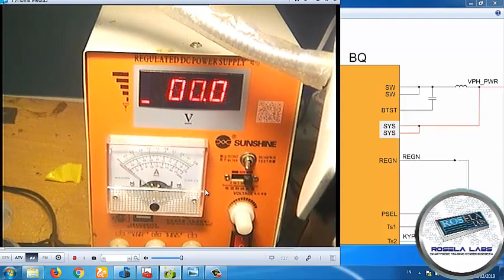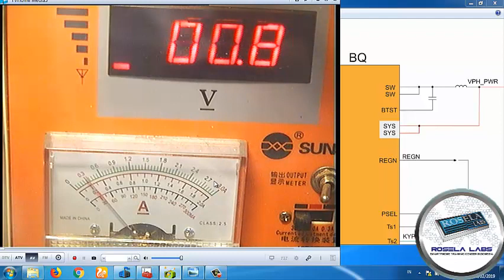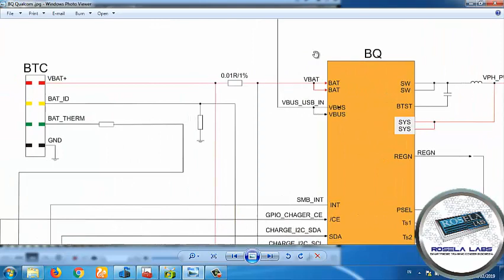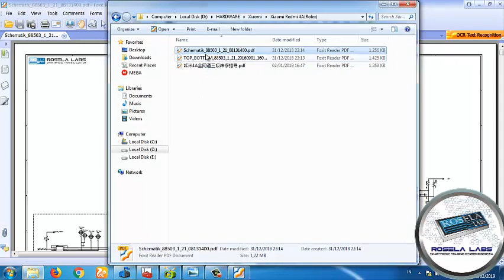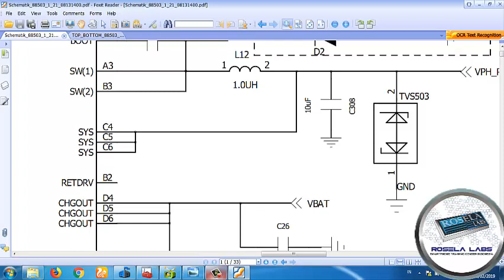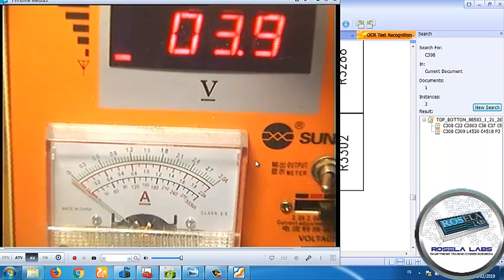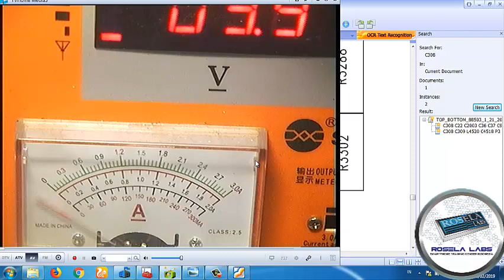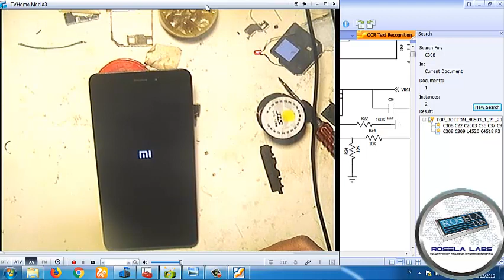Metode Penanganan Short Vbat Besar